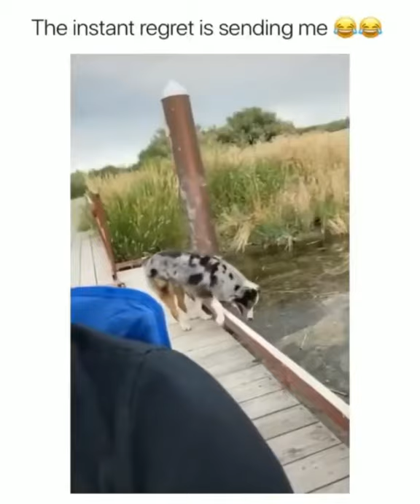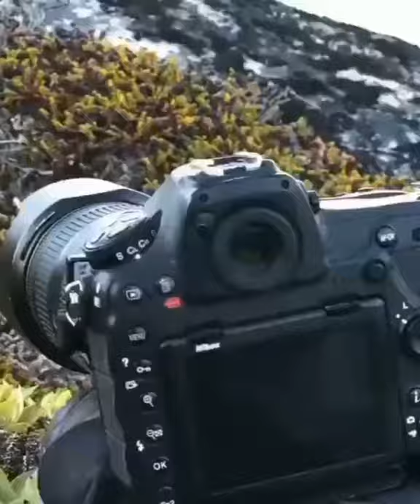Cute Funny Animals Moments | Tiktok Cute Funny | Viral Video Compilation